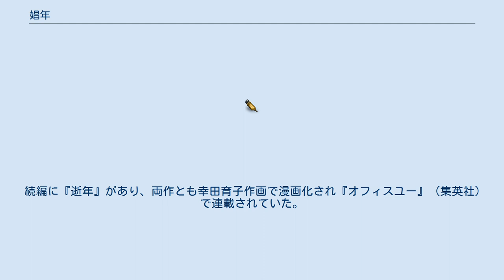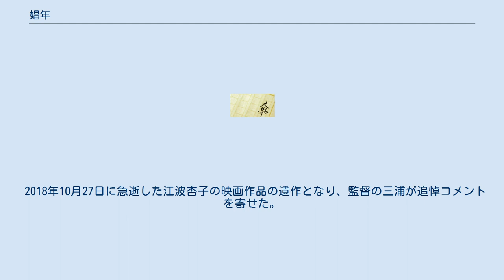娼年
『娼年』（しょうねん、call boy）は、石田衣良による日本の恋愛小説。
著者初の恋愛小説であり長編作品である。
第126回直木賞候補作。
 続編に『逝年』があり、両作とも幸田育子作画で漫画化され『オフィスユー』（集英社）で連載されていた。
 女性にもセックスにも楽しみを見いだせない大学生のリョウはある日、女性向けの会員制ボーイズクラブのオーナー・御堂静香に誘われ、娼夫の仕事を始める。
 様々な理由で男性を買う女たちと接する、リョウの20歳のひと夏が描かれる。
 舞台化され、2016年8月26日から9月4日まで東京芸術劇場プレイハウス他で上演された。
主演は松坂桃李。
2012年の映画『今日、恋をはじめます』にて主演の松坂の母親役だった高岡早紀が御堂静香役を務め、舞台上で濡れ場もあるといわれている。
また舞台版は続編小説の『逝年』の内容も含んだ形となる。
R-15指定。
 2018年4月6日に全国73館で公開された。
R18+指定。
 女性客を中心に高い評価を集め、公開6週目には興行収入3億円を突破。
応援上映を望む声が相次ぎ、日本で初めてのR18+指定作品女性限定応援上映が5月30日に池袋HUMAXシネマズで開催決定。
チケットは即完売した。
 2018年10月27日に急逝した江波杏子の映画作品の遺作となり、監督の三浦が追悼コメントを寄せた。